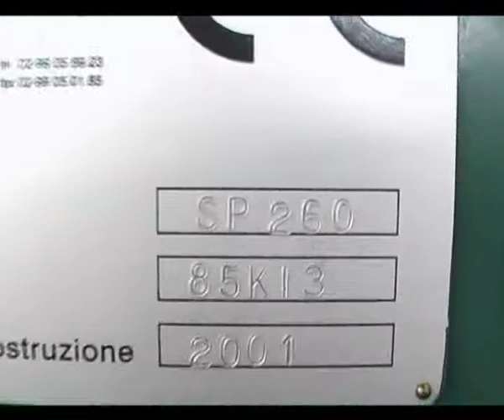MANASSERO & C. srl Sacma Limbiate SP260 transfer header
Sacma Limbiate Progressive Header model SP260 built in 2001 according to CE, several other machines like this in stock in our warehouses, MANASSERO & C. srl